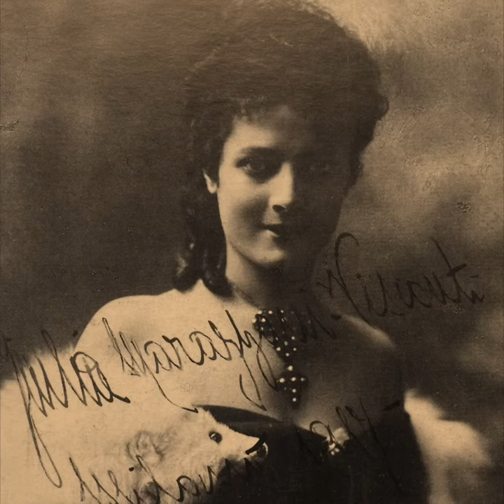Mario Cavaglieri, Interno con la coperta rossa (ENGLISH VERSION)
In "Interior with red blanket" the protagonist is the environment; in fact, no human figure appears. The geometry of the horizontal lines of the upholstery, and the hexagonal tile flooring are used by the painter to build a rapid perspective escape, guiding the observer towards the light at the top left, beyond the door.
In the bright colors, in the score where different dense patterns are placed side by side, the painting reveals the knowledge of important French models from Henri Matisse to Édouard Vuillard. And precisely in Paris, the painter will end up moving permanently in 1925. Five years earlier, however, in 1920 Cavaglieri arrives in Piacenza. Here lives his beloved Giulietta,  Giulia Catellini, wife of the noble Alessandro Marazzani Visconti, that will marry him once widow; the painter will move to live with her, in Palazzo Radini Tedeschi (now Malvicini Fontana); probably  the interior here depicted and the one in "Figure in the living room" another painting by the artist, where Giulietta herself appears, refers to this residence.